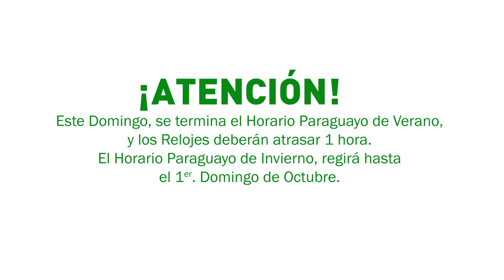Cambio de Hora en Paraguay - Español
Spot sobre el Cambio de Hora en Paraguay, hecho en idioma Español.
Idea, Guion, Locución y Edición: David Alejandro Mas Villalba